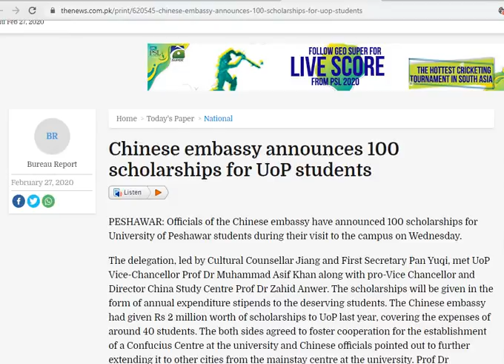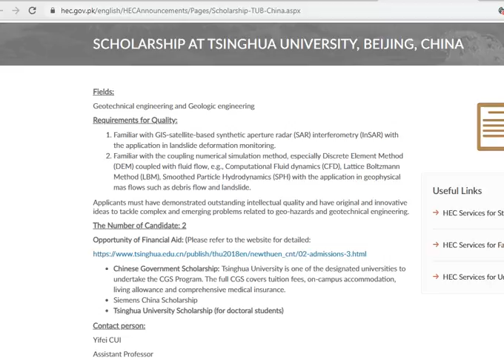Higher Education Sector News (February 27, 2020)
1. Chinese Embassy Scholarships for students of University of Peshawar
2. QAA, HEC satisfied with Post-graduate Programs offered by UET, Peshawar
3. Scholarships by China and Bangladesh